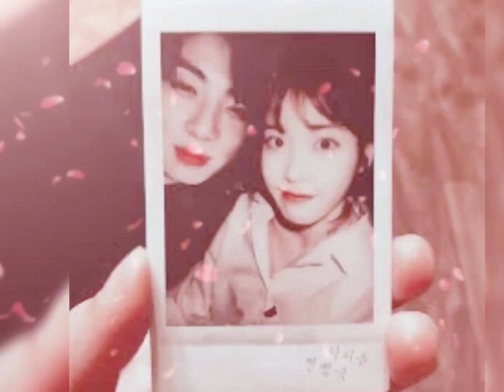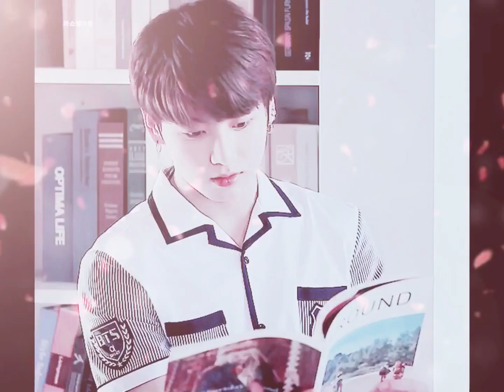IU and Jungkook[lost stars]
Lee Ji-eun and jungkook 💕